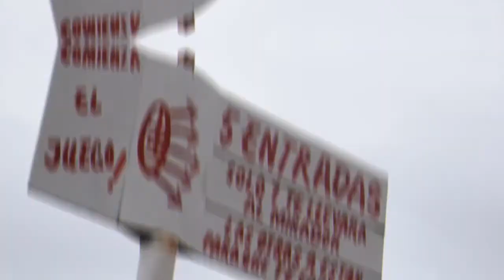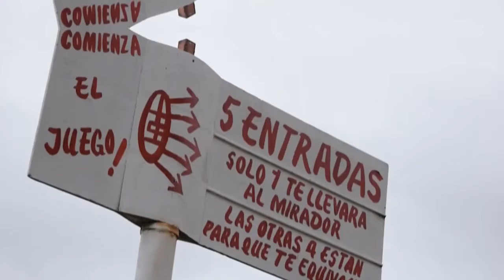Laberinto Las Toninas, un clásico de La Costa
La familia podrá disfrutar de una propuesta diferente con juegos, atracciones, espacios deportivos y lugares de descanso en medio de la naturaleza.

Todas las noches hay espectáculos de música, obras de teatro, circo, magia y muchas sorpresas más.